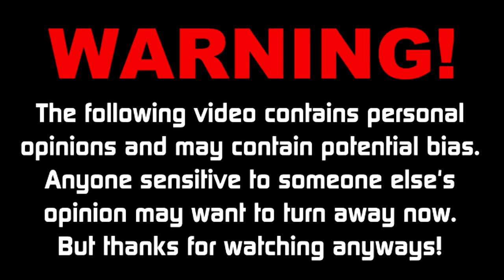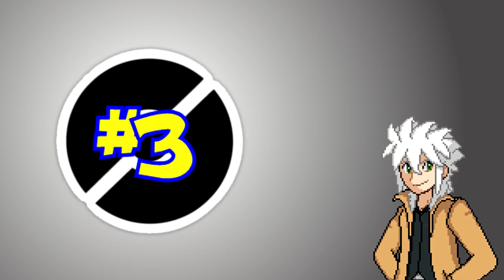Top 10 | Dumbest Pokemon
Top 10 DUMBEST Pokemon Anime Decisions!